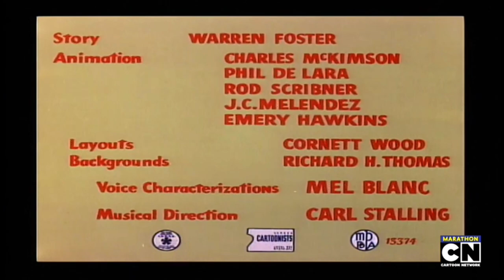The Leghorn Blows at Midnight ❤️❤️❤️❤️❤️❤️❤️(1950) Intro on Cartoon Network